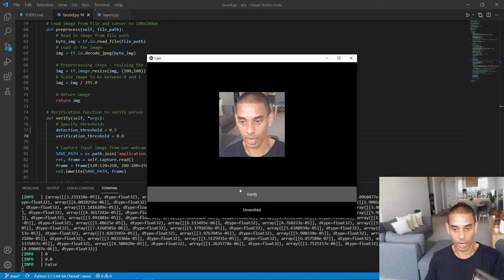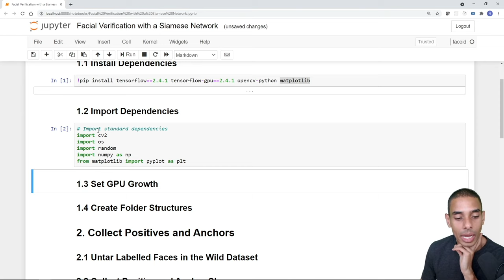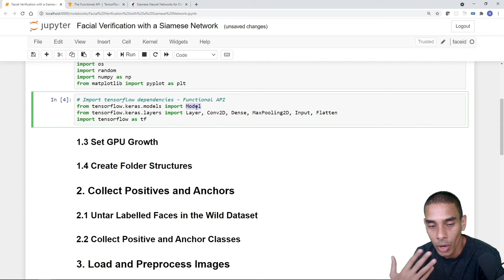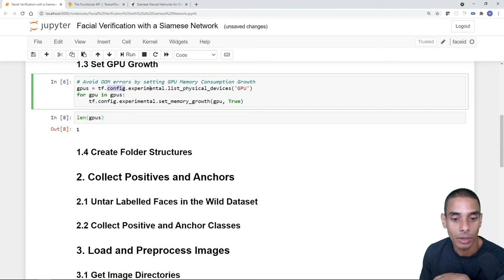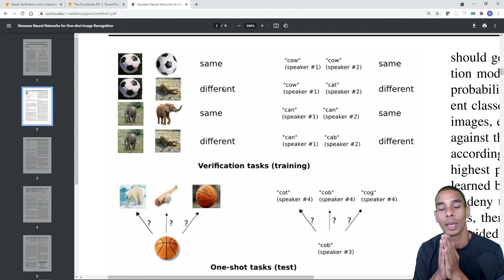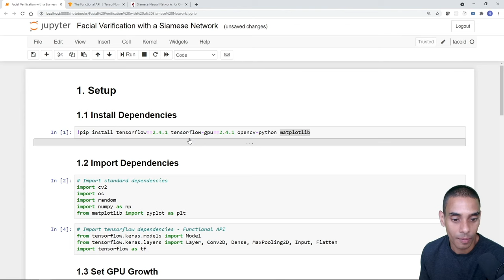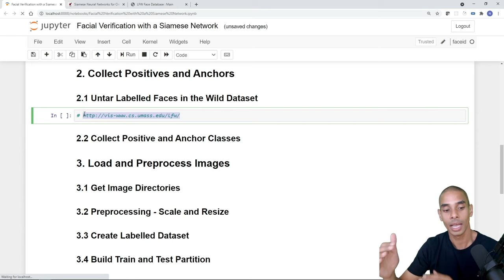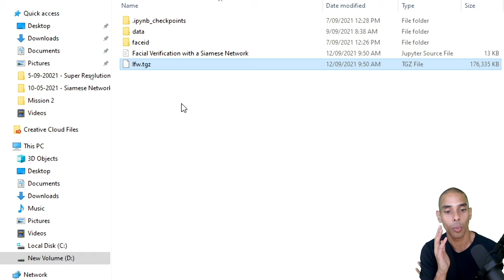Build a Python Facial Recognition App with Tensorflow and Kivy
Ever wanted to implement facial recognition or verification into your application?

In this series you'll learn how to build a deep facial recognition application to authenticate into an application. You'll start off by building a model using Deep Learning with Tensorflow which replicates what is shown in the paper titled Siamese Neural Networks for One-shot Image Recognition. Once that's all trained you'll be able to integrate it into a Kivy app and actually authenticate!

Chapters:
0:00 - Start
0:43 - Setting Up Tensorflow and Keras for Deep Learning
24:35 - Collecting Image Samples and Using the LFW Dataset
1:08:06 - Loading Images into the Tensorflow Dataloader
1:51:25 - Building a Siamese Neural Network
2:38:55 - Building a Custom Training Loop with tf.GradientTape
3:10:00 -  Testing the Model on Images
3:40:37 - Integrating with OpenCV
4:18:40 - Building the Kivy App and Integrating with Tensorflow

Happy coding!
Nick